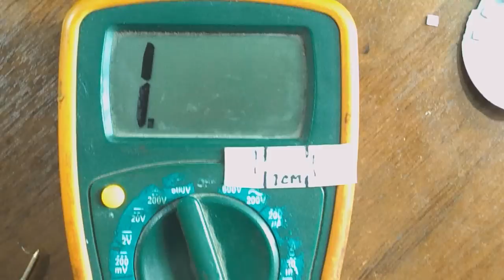Ремонт светодиодных ламп "Космос" без паяльника. Легко.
Возможный способ ремонта светодиодных ламп. Через 2.5 года продолжение про эту же лампочку Электропроводящая паста для ремонта ePN